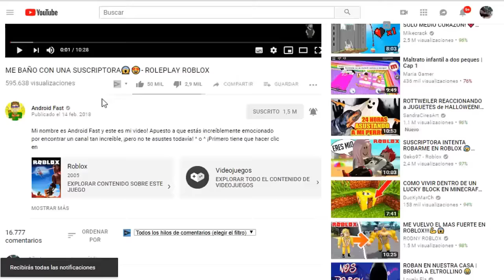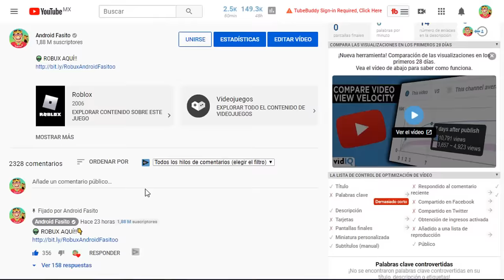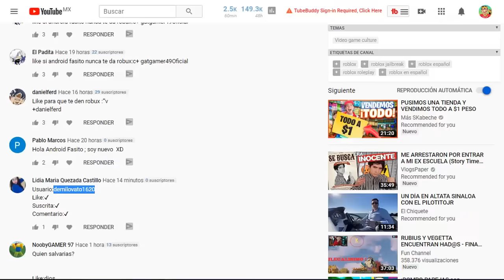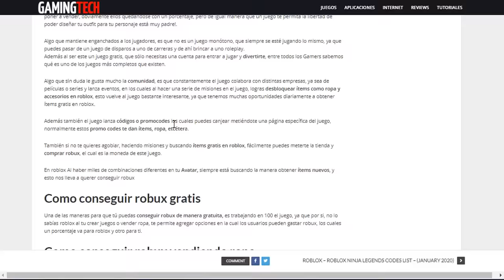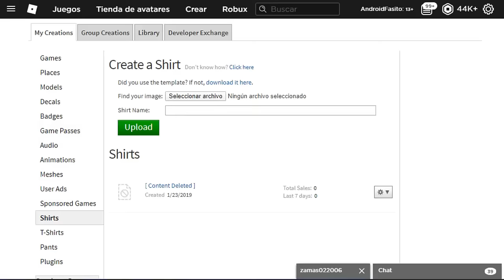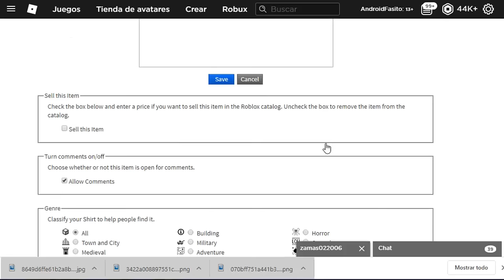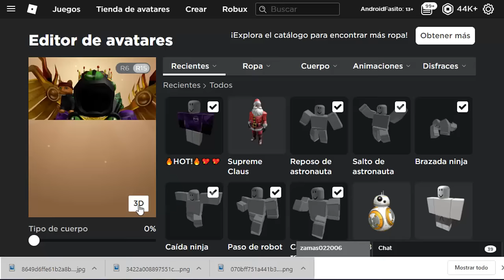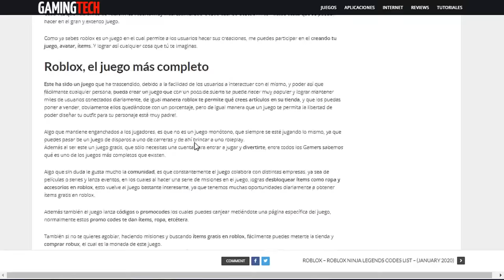Como vender ropa en roblox y ganar robux 2024😱🤑